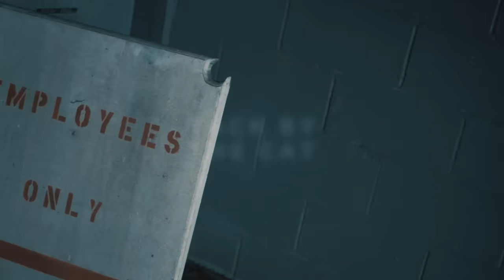4L Gang - Tack By The Cat (Official Video)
4L - Tack By The Cat (Official Video)

Directed by Mike Hart